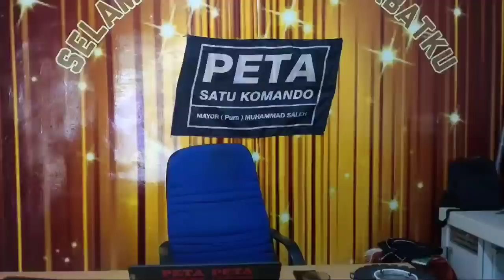Makin Terang !!! Bukti baru Tragedi KM50 Setelah Komnas HAM periksa Dokter POLRI terkait Autopsi